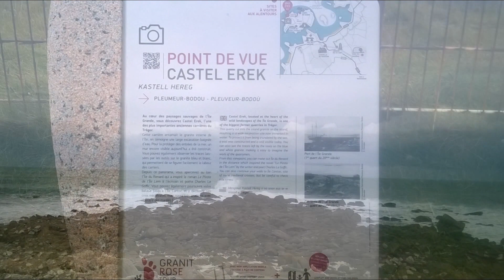BRETAGNE 22 Côte De Granit Rose L' île Grande / Cne Pleumeur Bodou "" Wk De Vigilance Orange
BRETAGNE  CÔTES D'ARMOR  CÔTE DE GRANIT ROSE  L' ÎLE GRANDE